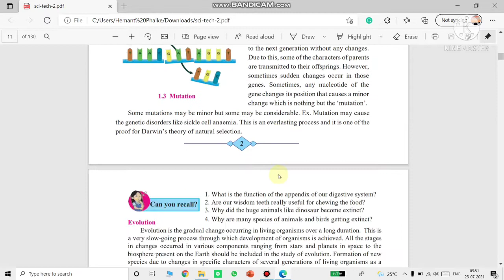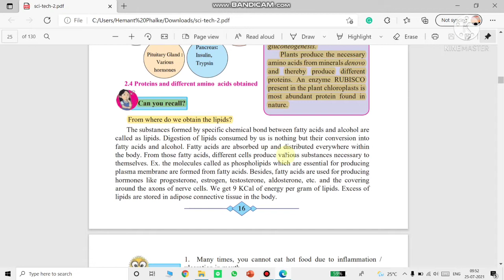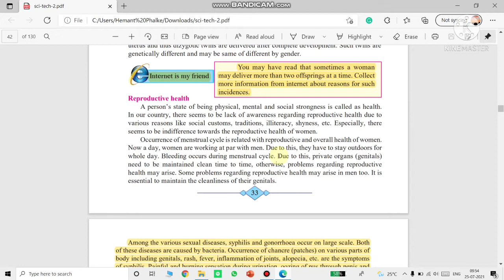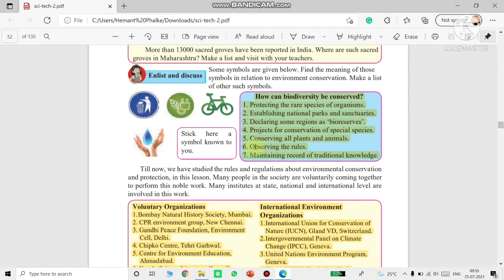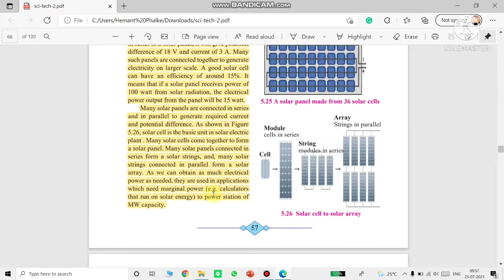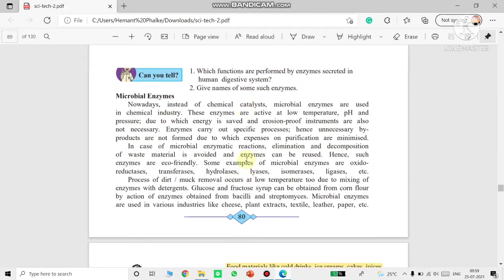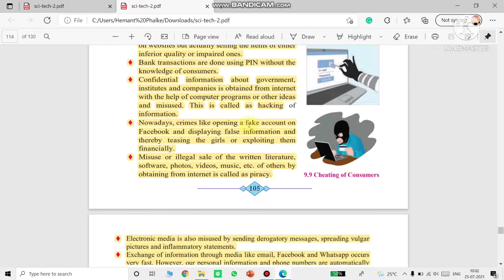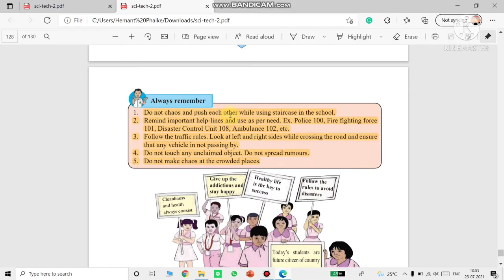SSC SCIENCE AND TECHNOLOGY PART 2- REDUCED SYLLABUS FOR 2021-2022 - FULL BOOK MARKING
SSC SCIENCE AND TECHNOLOGY PART 1 - REDUCED SYLLABUS FOR 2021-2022 - FULL BOOK MARKING | SSC का कम किया गया सिलेबस | Dear Students, Maharashtra board has reduced the syllabus by 25% for 1st to 12th STD students. Download the PDFs.

The vision of this channel is to inspire and help everyone to become a successful internet savvy of the digital age.

We strive to provide effective e-Learning solutions for individual growth and students better future.

Keep an eye on the next video that will bring more interesting topics for you..

This video for educational purposes only Copyright disclaimer under section 107 of the copyright act 1976, allowance is made for "fair use" for purposes such as criticism, comment , news reporting, teaching, scholarship, education and research.